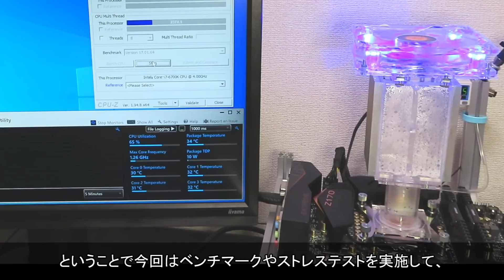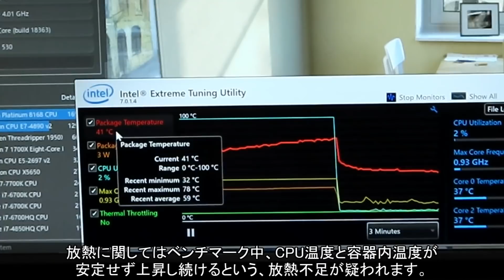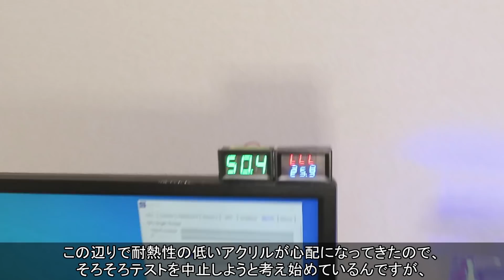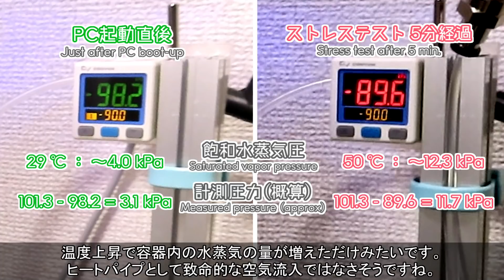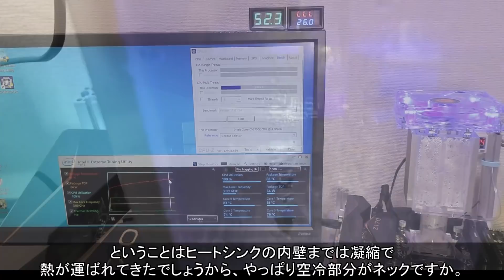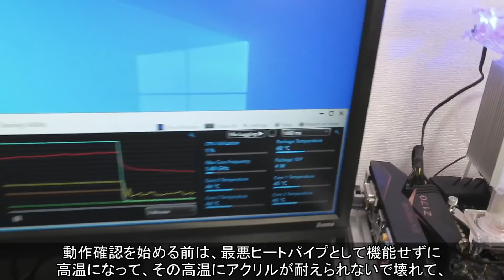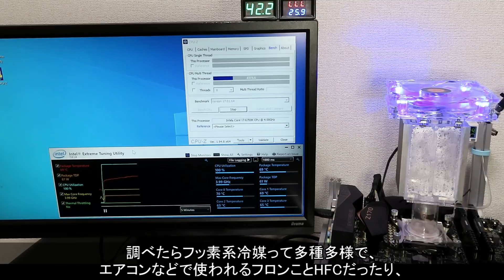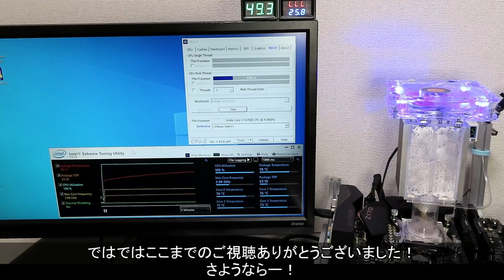#27【冷凍庫PC】自作空冷CPUクーラーで初めての動作確認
今回は前回製作した自作空冷CPUクーラーで初めての動作確認を行なったという話です。
色々問題はありましたが、記録を残せたし改良方針も一応は立てられたし、そんなわけでひとまず満足のいく動作確認ができました。
「総評：これからの改良を頑張っていきましょう。」って感じです。

【目次】
00:00　はじめに
01:27　ベンチマークの結果概要
03:33　動作の様子やら特徴な動き
05:50　止まらない温度・圧力の上昇
08:33　配管的な問題
09:31　凝縮はいい感じ？
12:05　動作確認の感想・次回予告
12:58　おまけ：エタノールとHFEの話

次回の動画は自作空冷CPUクーラーの放熱部分を強化する改良について紹介します。2021/06/02頃には投稿したいなぁ。